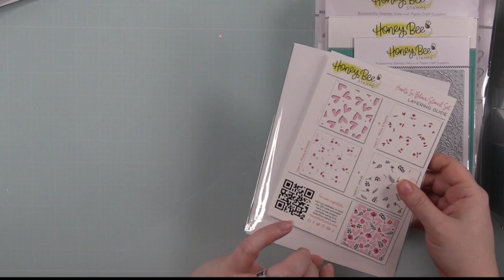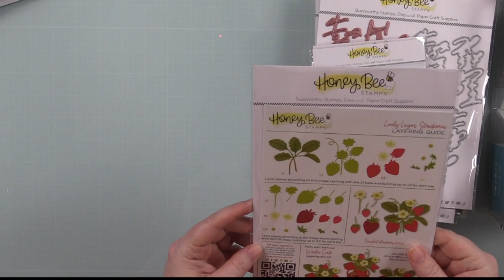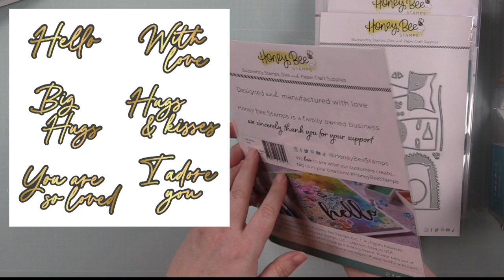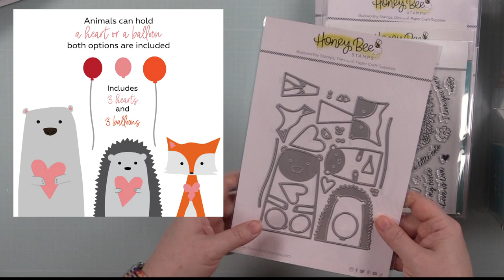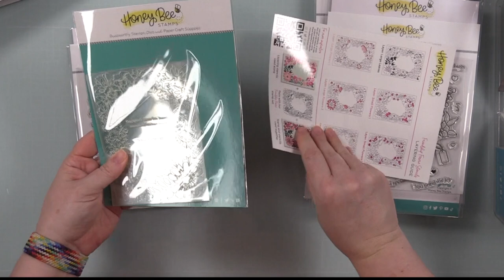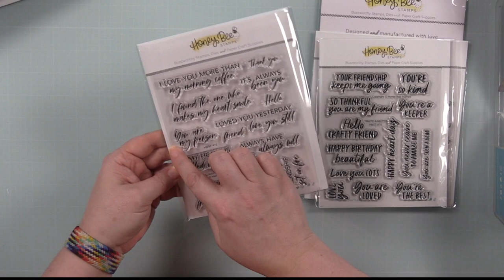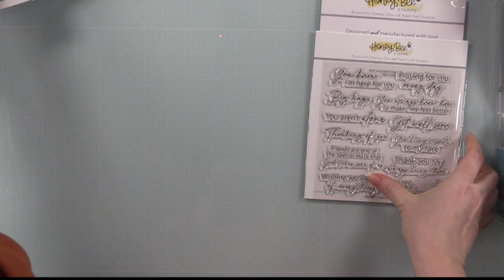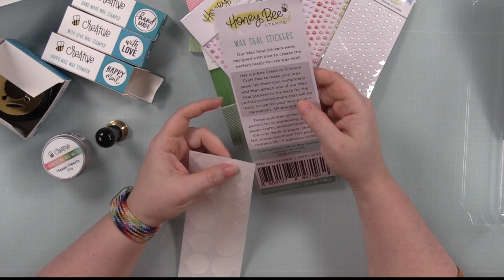Honey Bee Stamps Happy Hearts Release & Review! | Jan 2023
• RESERVE Honey Bee LOVE POTION JARS Clear Stamp Set

• RESERVE Honey Bee LOVE AND LUCK POTION LABELS Clear Stamp Set

• RESERVE Honey Bee LOVE AND LUCK POTION LABELS Dies

• RESERVE Honey Bee LOVE LOVE LOVE Clear Stamp Set

• RESERVE Honey Bee FLUTTERING HEARTS A2 COVER PLATE Die

• RESERVE Honey Bee HEARTS IN BLOOM Stencil Set of 4

• RESERVE Honey Bee LITTLE NOTE Clear Stamp Set hbst-469

• RESERVE Honey Bee A LITTLE NOTE Stencil Set of 4

• RESERVE Honey Bee FRIENDSHIP FRAME Stencil Set of 6

• RESERVE Honey Bee JUST FOR YOU Clear Stamp Set

• RESERVE Honey Bee IT'S ALWAYS BEEN YOU Clear Stamp Set

• RESERVE Honey Bee YOU'RE A KEEPER Clear Stamp Set

• RESERVE Honey Bee BEST OF EVERYTHING Clear Stamp Set hbst-468

• RESERVE Honey Bee HAPPY HEARTS 6 x 8.5 Paper Pad

• RESERVE Honey Bee GINGHAM 6 x 8.5 Paper Pad